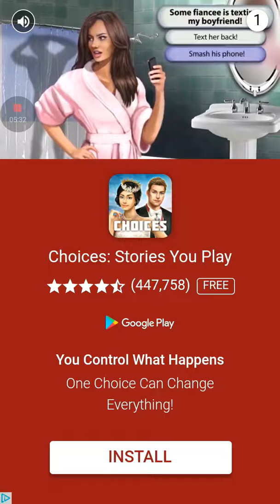4 part the countdown